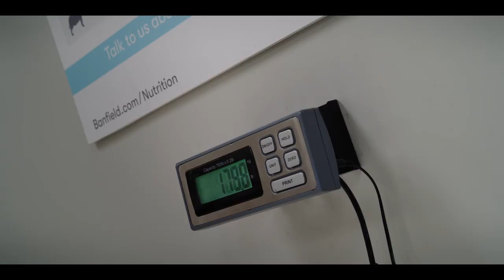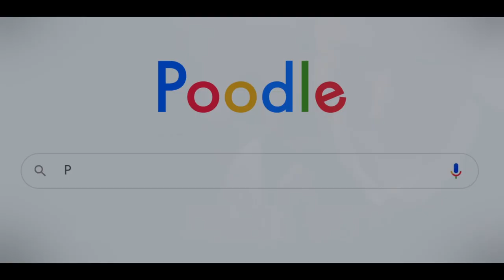Clifford the Big Red Dog Movie 🐶 Exclusive Preview & Behind the Scenes! | Nick Jr.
Clifford the Big Red Dog is coming to the big screen! To celebrate, we're bringing you an exclusive sneak peak into Clifford the Big Red Dog starring Darby Camp (Emily) and Jack Whitehall (Uncle Casey) as Jayden Bartels (Side Hustle) takes us behind the scenes of the movie.

***ADVERTISEMENT***